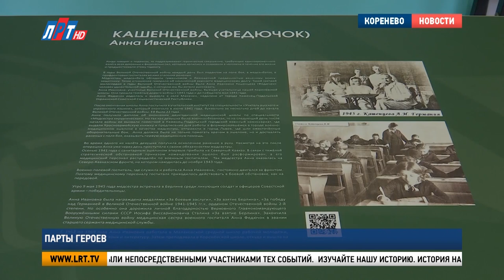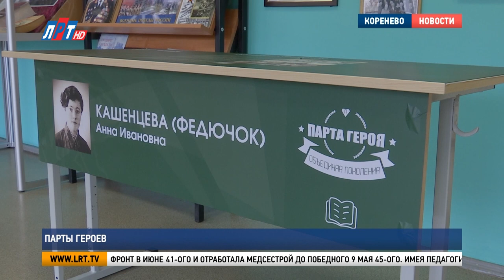Парты Героев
В рамках Всероссийского патриотического проекта партии «Единая Россия» открыли новые «Парты Героев». На этот раз им присвоены имена участницы Великой Отечественной войны Анны Кашенцевой и участника специальной военной операции Сергея Гончарова. Как прошли торжественные церемонии в школах городского округа, расскажет наш корреспондент.

Владимир Волков, глава г.о. Люберцы: «Сейчас для нас это уже и прошедшие годы, годы в истории, которые вы узнаете, только познаете в школе. Время, к сожалению, уходит. И с ним уходят те люди, которые были непосредственными участниками тех событий.  Изучайте нашу историю. История наша величайшая нашей страны».

В 28-ой школе в Кореневе открытие парты посвятили участнице Великой Отечественной войны, медсестре передвижного госпиталя Анне Ивановне Кашенцевой. В 22 года девушка помогала не только врачам в эшелоне, но и выносила раненных с поля боя.

«В  годы Великой Отечественной войны каждый день был подвигом на поле боя, в медсанбатах, в прифронтовых госпиталях во имя спасения раненых. Медсестры обладали гуманизмом и беззаветной любовью, и верностью к раненым бойцам – защитникам. Такое отношение говорило о неуклонной верности медицинскому долгу».

Анна Кашенцева ушла на фронт в июне 41-ого и отработала медсестрой до победного 9 мая 45-ого. Имея педагогическое образование, после войны работала по профессии.  В этой школе преподавала русский  и литературу. И сегодня почтить память любимой учительницы пришли ее ученики.

Наталья Шуйская, ученица Анны Кашенцевой:  «Она к нам пришла преподавать в 69-ом году. Мы учились здесь. Она преподавала русский и  литературу. И мы учились у нее год, потому что школа была 8-ми летка.  мы ходили к ней, кто-то с личными проблемами, кто-то мог прийти поплакаться. Она нас очень вдохновляла и на строительство судьбы и на устройство личной жизни».

А в 52-ой школе Малаховки открыли Парту Героя имени Сергея Гончарова, участника специальной военной операции. 2 апреля 2022-ого он отправился в зону СВО в составе воздушно-десантных войск.  Погиб Сергей 25 августа этого же года в боях за Андреевку Херсонской области.

Парта Героя – это ученическая парта с размещенной на ней информацией о заслуженном человеке, герое, имеющем непосредственное отношение к школе, и вошедшем в историю отечества, его фотографией, биографией и героическом пути. На сегодня в Люберцах открыто около 20 таких парт.